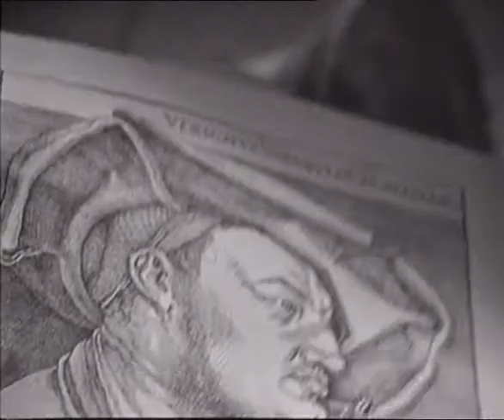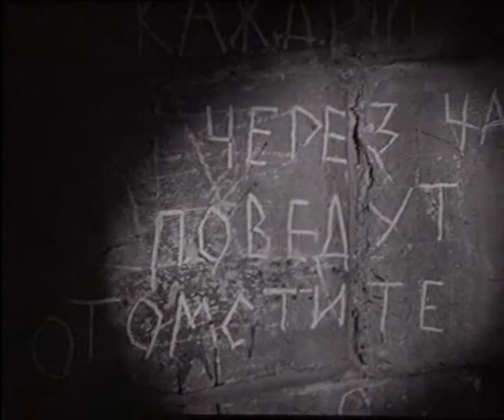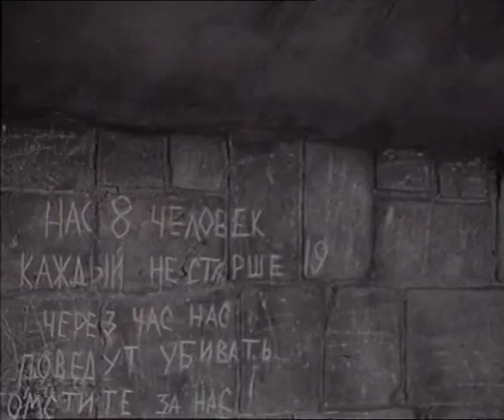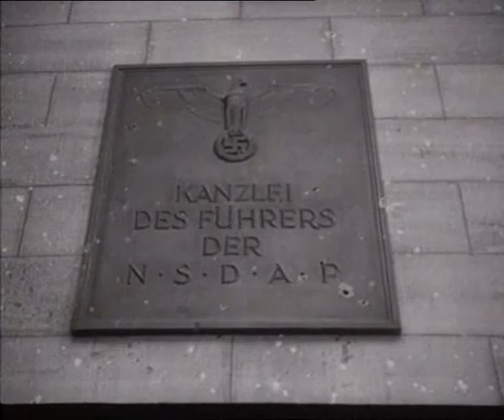L'Infanzia Di Ivan (1962) Film Completo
L'infanzia di Ivan (1962) Regia: Andrej Tarkovskij

Seconda guerra mondiale, fronte orientale, linea Stalin, zona del fiume Dnepr. Il dodicenne Ivan, rimasto senza famiglia (padre al fronte, forse morto, madre probabilmente uccisa), si è unito prima ai partigiani e poi all'esercito regolare sovietico per combattere gli invasori tedeschi. Il colonnello Grjaznov e il capitano Kholin, che si prendono cura di lui al punto che il primo potrebbe forse adottarlo al termine della guerra, sfruttano la sua abilità nel muoversi inosservato in quei luoghi paludosi per inviarlo in missioni esplorative oltre le linee nemiche. (La pellicola è tratta dal racconto Ivan di Vladimir Bogomolov, )

Nikolay Burlyaev: Ivan
Valentin Zubkov: capitano Kholin
Yevgeni Zharikov: tenente Galtsev
Stepan Krylov: Cpl. Katasonov
Nikolai Grinko: tenente colonnello Gryaznov
Dmitri Milyutenko: vecchio col gallo
Valentina Malyavina: Masha
Irma Raush: madre di Ivan
Andrej Končalovskij: soldato con gli occhiali